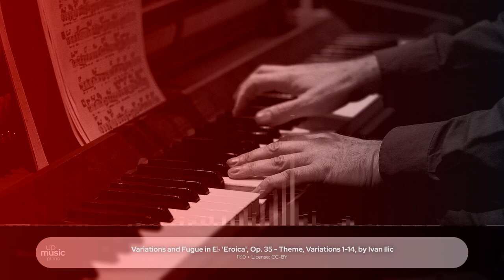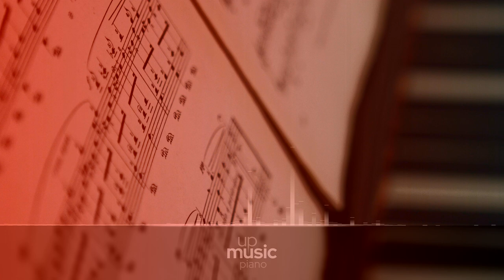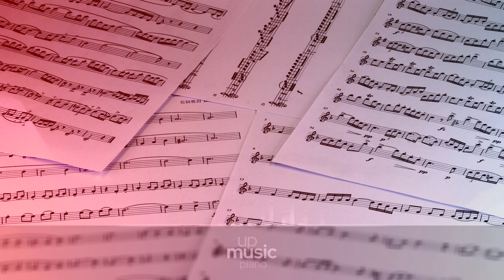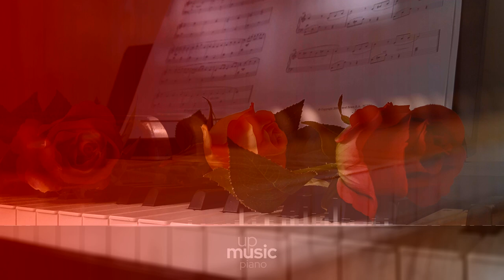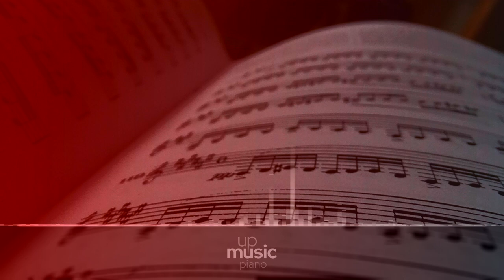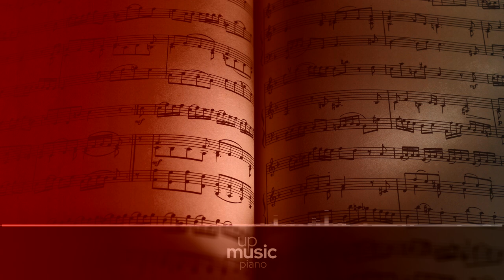Variations and Fugue in E♭ 'Eroica', Op. 35 - Theme, Variations 1-14, by Ivan Ilic ∙ upmusic ∙ piano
Beethoven Variations and Fugue in E-flat major 'Eroica', Op. 35

The Variations and fugue in Eb, Op. 35, are a set of fifteen variations for piano by Beethoven. Written in 1802, they are commonly known as the Eroica Variations, becacuse variations on the same theme were used as the finale for his Eroica Symphony composed the following year. There is some disagreement as to the procedence of the theme. It is widely accepted, however, that it is not by Beethoven himself, though he seemed to like as he used it a number of times throughout his career. The work presents some departures of the usual theme-and-variation form, like stating variations on the bass line before the theme, and finishing with a fugue followed by an andante con moto. The whole peice lasts about 25 minutes.

Composer: Ludwig van Beethoven
Form: Theme and Variations
Key: E-Flat Major
Instrument: Piano
Period: Romantic